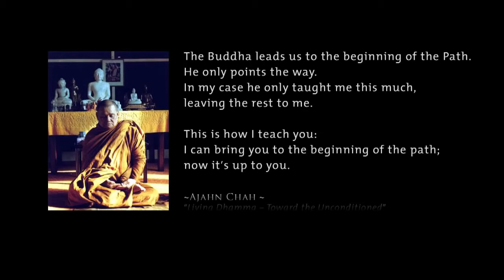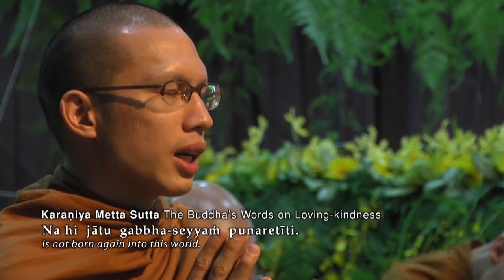Paritta Chanting (with Pali text and English translation)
Paritta Chanting by Venerable monks during ACRD 2011 in Malaysia)
(Video copy from Youtube - Thanks admin Losel Boon Hong Chuah)